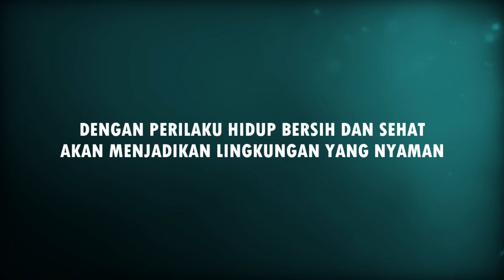BAB Sembarangan - PUNAKAWAN | FILM PEMALANG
Film lucu yang diperankan oleh Puna kawan dari Pegiat Seni Budaya Klegen Comal, film komedi yang menceritakan tentang kebersihan lingkungan